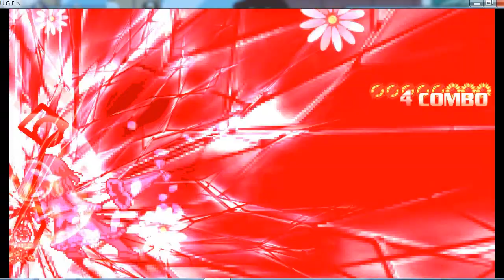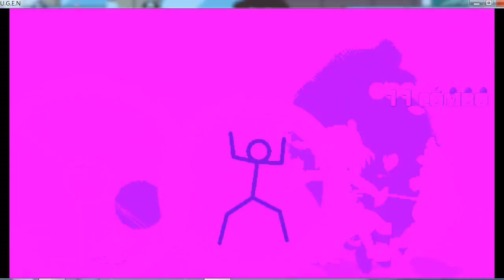MUGEN Fight | Super Tuxman EX (8p) V.S Yuka (12p)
ft. Leung fing Plays

Part 20